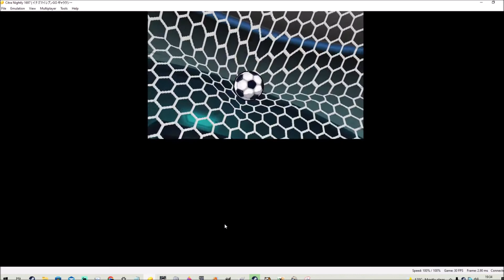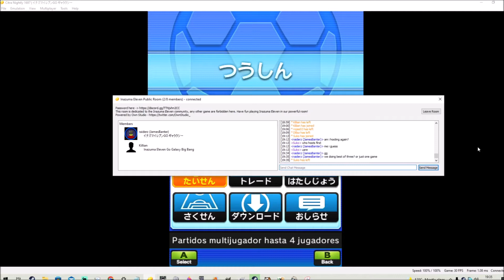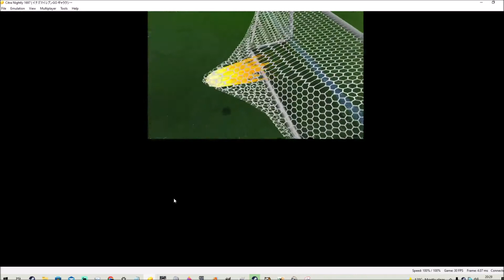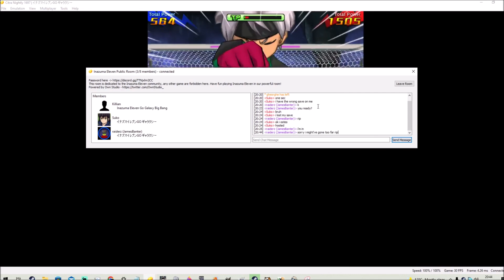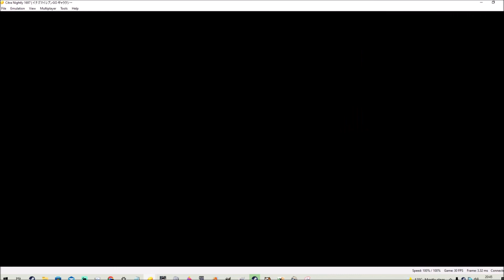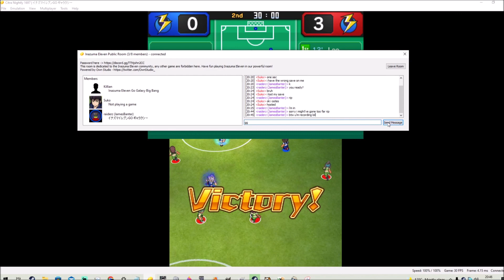Taking Out The... Pretty Decent Player? | Inazuma Go Galaxy 1V1 #1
Even Though I Called It Episode One (i put #1 which is pretty much the same thing) I Might not do another one of these ever again, was fun i'm not the kinda guy to pick Meta Players as That's just not how i roll

i like to think i did as well as i could for someone who was on the back foot for the first two matches